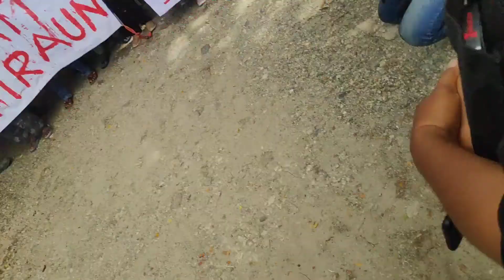WELCOME ! ! ! Sambutan Anggota DPRD Donggala di halaman kantor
Salut pada Anggota DPRD  Donggala yang menerima massa aksi desa marana kecamatan sindue